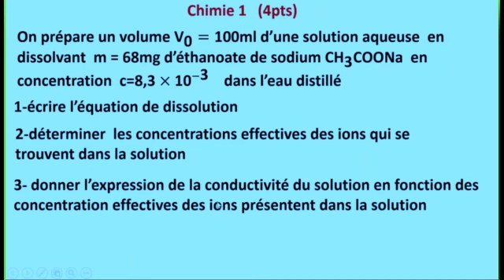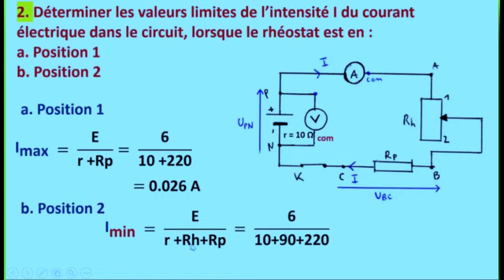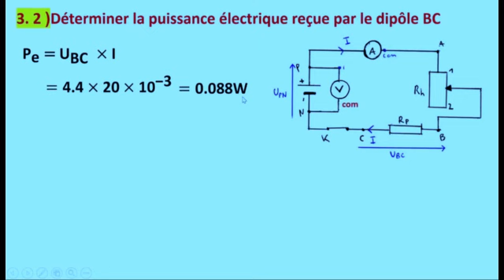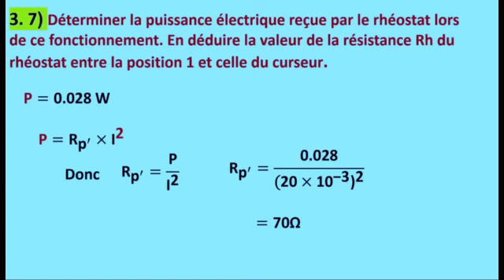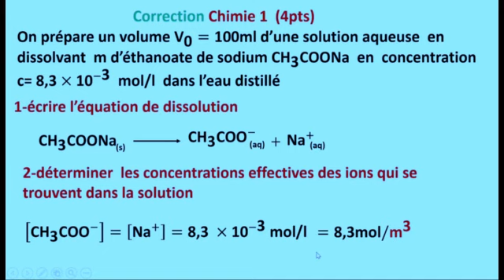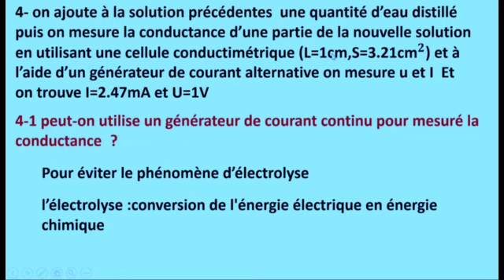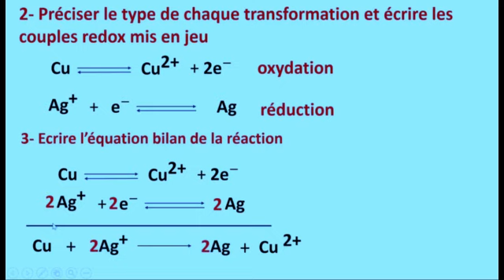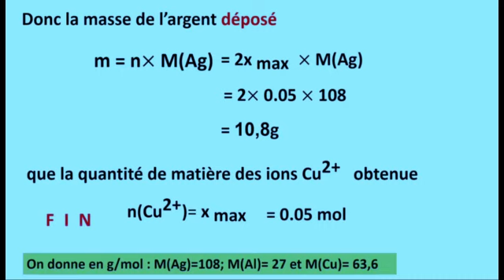examen 1 2 parte 1bac sx et sm